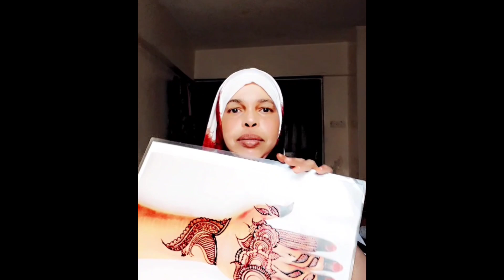CILAN BOMATO QURUX BADAN KUSO DOWADA